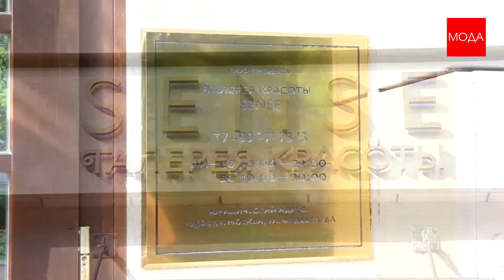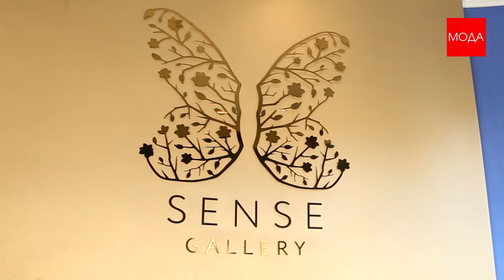ТЕХНИКА ОСТЕОПАТИИ. Проводит врач остеопат Шабалин Михаил Владимирович. Галерея красоты "SENSE"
Телеканал МОДА, Рубрика "Секреты красоты". Техника остеопатии. Проводит врач остеопат, член российской остеопатической ассоциации, член оссоциации остеопатии Чехии. Модель: Алена Акодис. Пишите, ответим Вам и снимем новые ролики по вашим вопросам.

Выражаем благодарность за предоставление помещений Галереи красоты "SENSE", г. Москва, ул.Фадеева, 4А.

Телеканал МОДА официальный информационный партнер. Создаем собственные программы, ролики, клипы, фильмы. Сотрудники телеканала выезжают на съемки в регионы России и за рубеж.